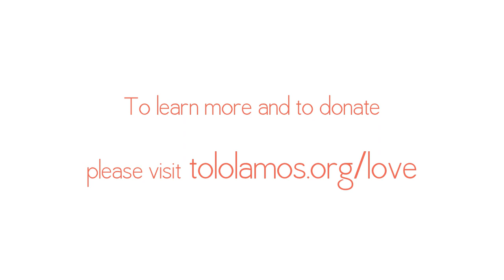Tololamos keeps growing!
We had some special guests in El Tololar this past year, and we're cultivating a bunch of exciting new projects.